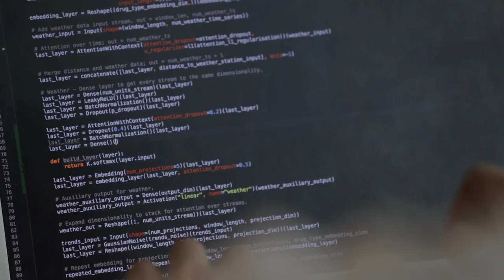Scientifica 2017: Spiel gegen deine Rückenschmerzen!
Wer von Rückenschmerzen betroffen ist, kann mit einer App Daten sammeln und damit zu neuen Erkenntnissen des Krankheitsverlaufs beitragen. Durch einen Vergleich der persönlichen Daten mit allen gesammelten Daten erhalten Nutzer zudem Vorschläge für individuell geeignete Vorbeuge- und Therapiemassnahmen, z.B. ein computergestütztes Rückentraining. Dabei steuern Patientinnen und Patienten mit Hilfe ihrer von Sensoren erfassten Bewegungen ein Computerspiel und führen so ganz nebenbei Rückenübungen durch.

Erfahre mehr dazu an der Scientifica vom 1. bis 3. September 2017

Mitwirkende:
Prof. Walter Karlen
Kanika Dheman
Patrick Schwab
Anita Meinke

Professur für Mobile Gesundheitssysteme, Institut für Robotik und Intelligente Systeme IRIS, D-HEST, ETH Zürich